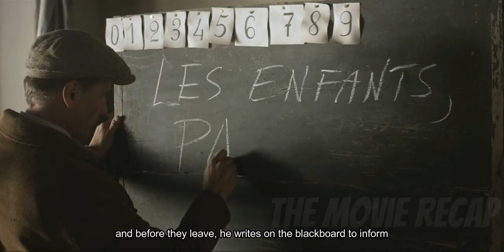Algerian War 1954, A French Teacher Is Ordered To Deliver A Man To A French Court For Trial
During the war between the Algerian rebels and the French colonial forces, Daru, a soldier-turned-professor, agrees to transport Mohamed, a villager imprisoned for murder.